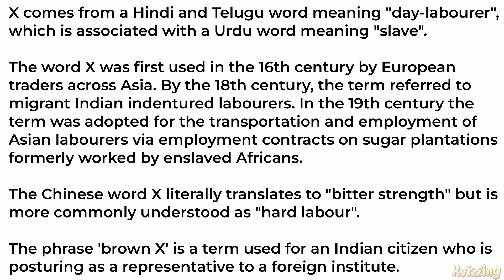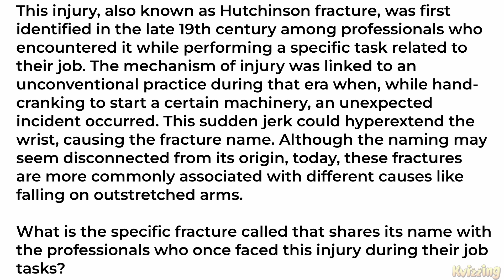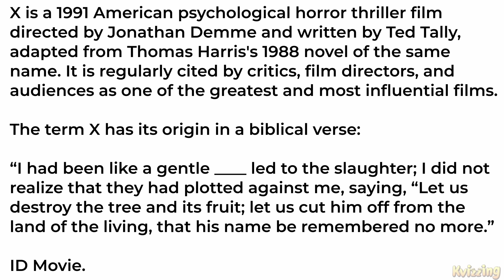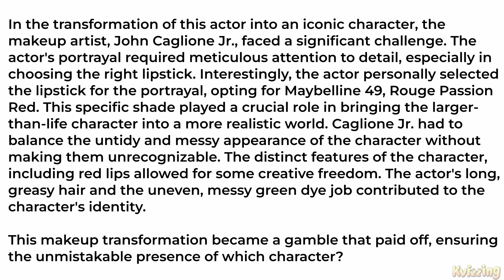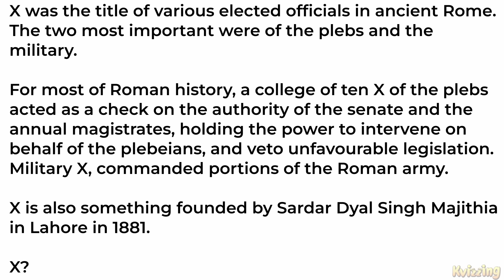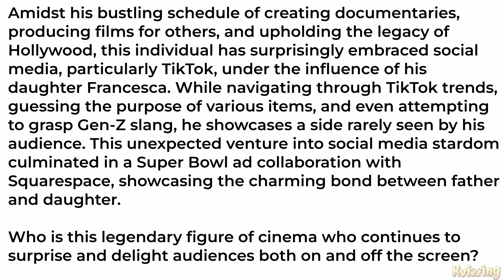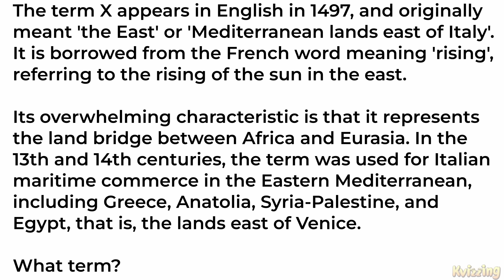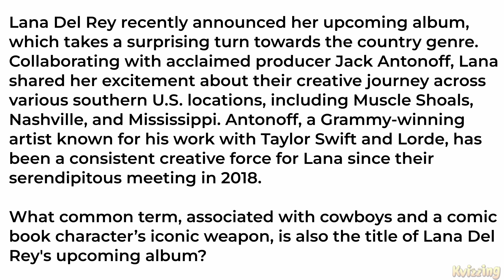Mega Kvizzing Tournament SF. 1 II Ft. Ashish, Debjit, Gaurav & Pavan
The first semi-final of our all-new tournament featuring comedians, winners of The KViz Show, and Members of our channel!